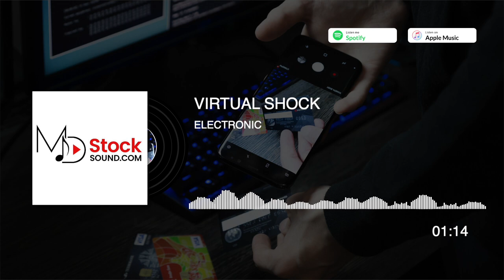Electronic Background Music | Virtual Shock | MDStockSound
👍 Please READ!
 1. If you DO NOT NEED to monetize your video with this music:

● Copy & Paste:

Music Info: .
Song: Virtual Shock (Electronic Background Music)

► Here you can find:
Background Music,
Instrumental Music,